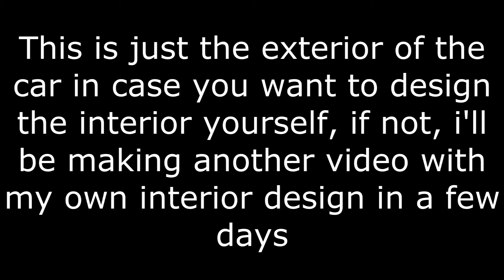Minecraft 3D Art: Porsche Cayman S- Exterior